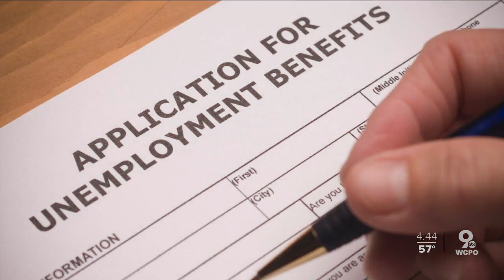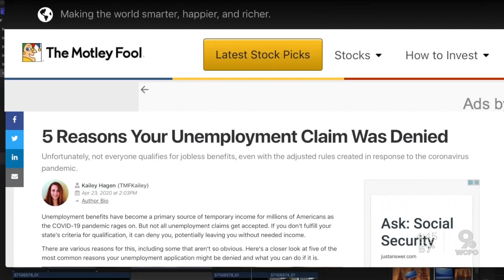Unemployment denied: Why and what you can do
Why you may have been rejected for pandemic unemployment help, and what you should do.